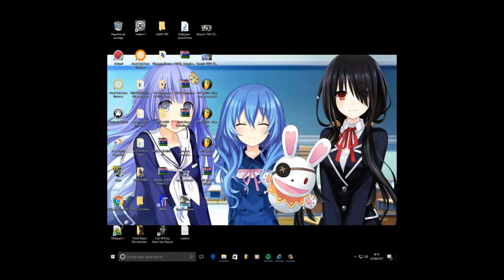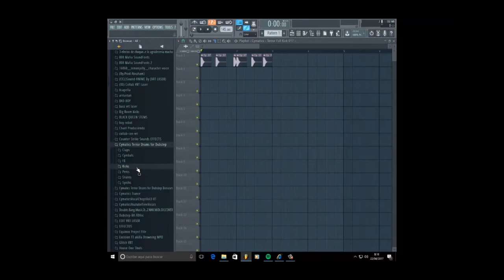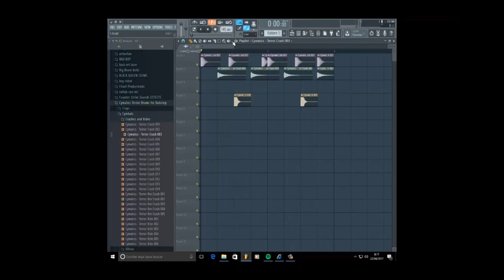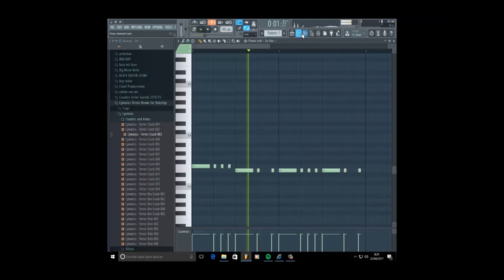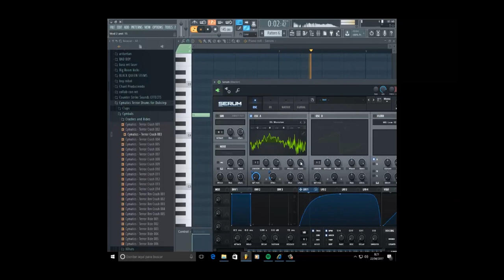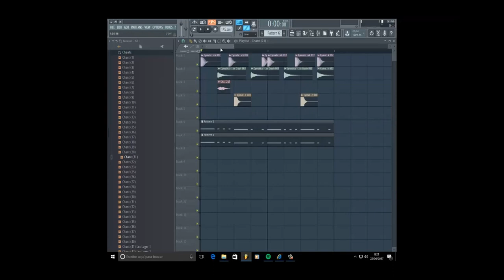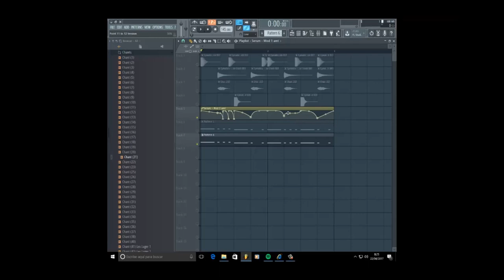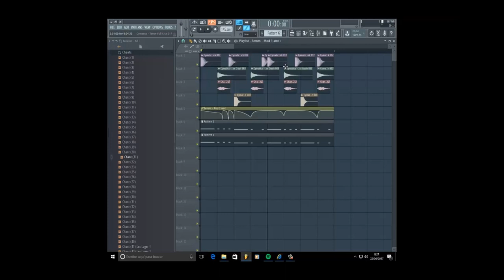Haciendo un DropDubstep En Menos De 10 Minutos (RETO CUMPLIDO)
Perdon por el tamaño del video esque camstacia me trolleo
Un Reto que consistia en hacer un Dropdubstep En 10 Minutos